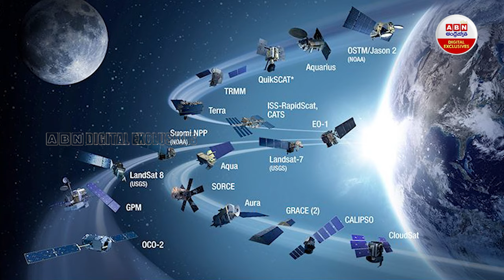Space Debris : అంతరిక్షంలో ట్రాఫిక్‌ జామ్‌..! | ABN Digital Exclusives